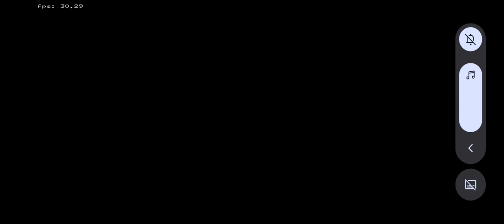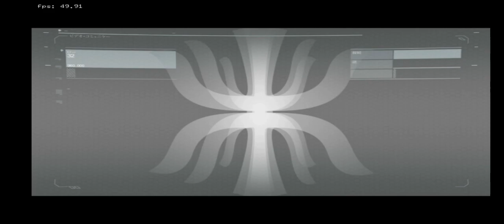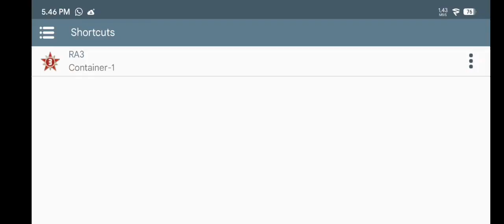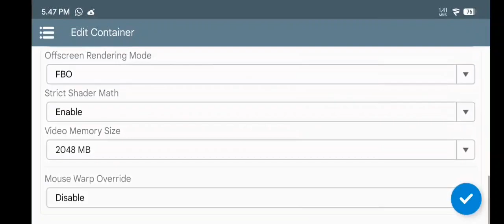Nyobain Game Logo P.K.I | Red Alert 3 Setting on Winlator (Windows Emulator) Android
WINLATOR 6.1

my device
poco x3 pro
8/256
Snapdragon 860
evox 7.9.8 (android 13)
ngk 3.5.0 kernel
rooted

minimum spec
Snapdragon 680
to run mobox

source : BrunoDev / BrunoSX